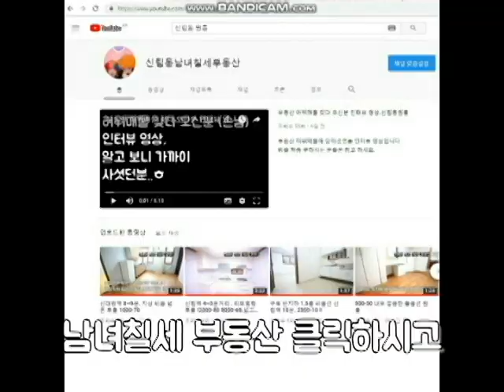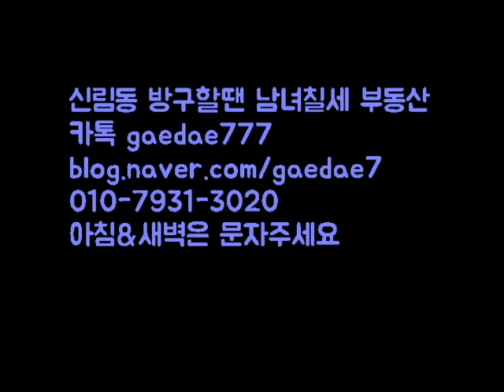신림동원룸 도보 10분정도 괜찮다면 500-45.지상 분리형 깔끔